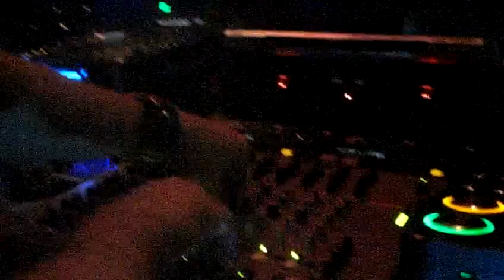Bob Motamedi spins @ Nikita / Circus 12-06-08